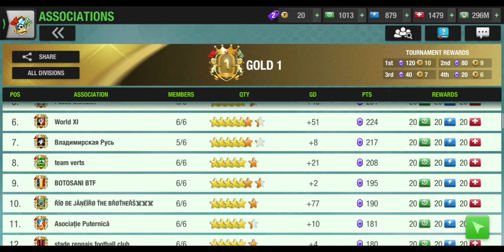The New Associations Format 2021 - Top Eleven The Beautiful Game